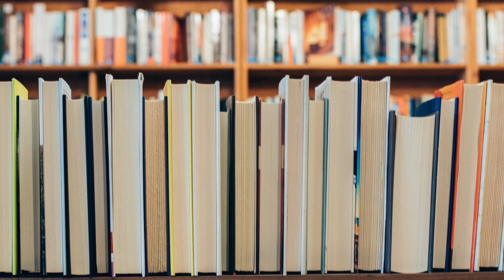Kütüphaneler Haftası, İskenderiye, Halk Kütüphaneleri… | Mine Soysal ile Kitaplık Sohbetleri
59. Kütüphaneler Haftası
Türkiye’de okul kütüphaneleri ve sınıf kitaplıkları…
Mine Soysal’ın kitaplığı…
Halk Kütüphaneleri Bölge Seminerleri…
Belediye Kütüphaneleri Bölge Seminerleri…
Bir sığınak olarak kütüphaneler…
Kütüphaneye kim, neden sığınır?
İskenderiye, Bergama, Celsus, Papirî Villası…
Eşekli Kütüphaneci, Aydın İleri, Hakan Yücel…

Mine Soysal ile Kitaplık Sohbetleri’nin 16. bölümü yayında!
Günışığı Kitaplığı Genel Yayın Yönetmeni Mine Soysal, yazar, yayıncı, arkeolog ve okur olarak, Halil Türkden'in sorularını cevaplıyor.

Kolay izleme rehberi:
00:00 Kütüphaneler Haftası…
03:30 Kütüphanenin anlamı, kütüphaneye sığınmak…
06:42 Halk Kütüphaneleri…
09:15 Kütüphaneci öyküleri
09:50 Eşekli Kütüphaneci, Hakan Yücel ve Aydın İleri
11:05 Okul kütüphaneleri ve sınıf kitaplıkları
13:04 Tarih boyunca kütüphaneler…
13:32 İskenderiye, Bergama, Papirî Villası ve Celsus
16:00 Mine Soysal’ın kitaplığı…